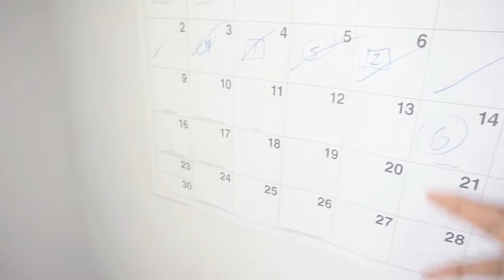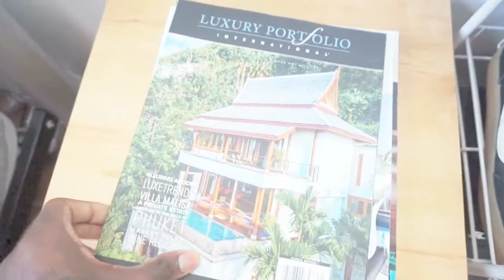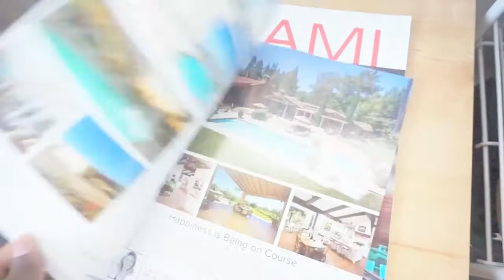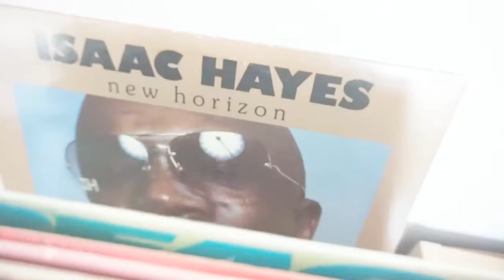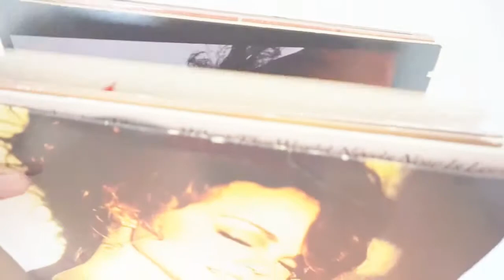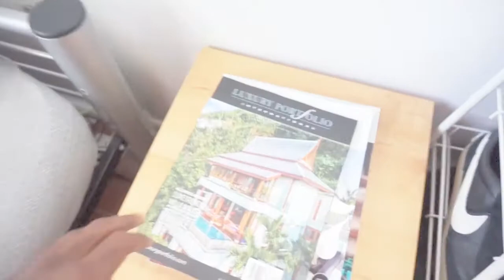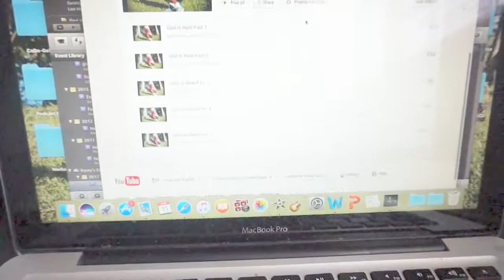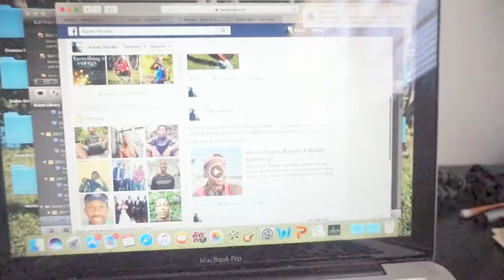When Dreams Become A Reality Episode 36